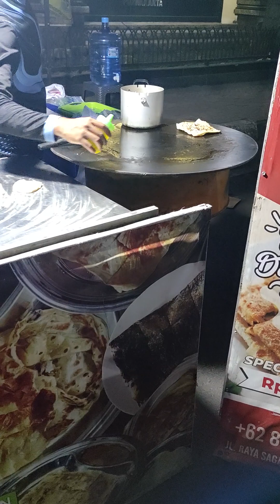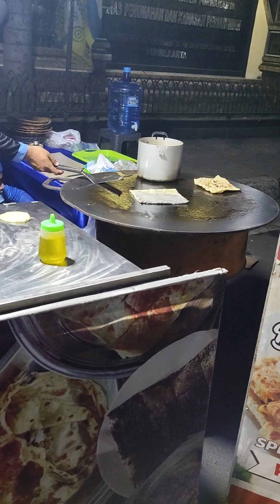ada yang udah nyoba ??